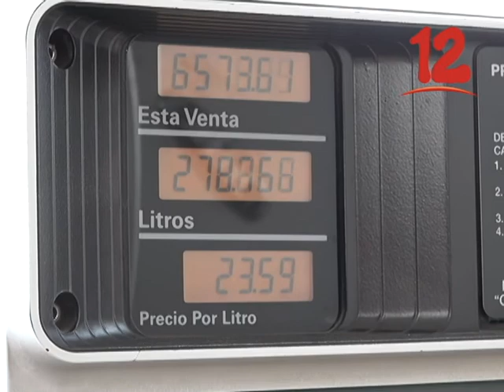DERIVADOS DEL CRUDO BAJARON SUS PRECIOS ESTE FIN DE SEMANA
El presidente de FENICOOTAXI, Vidal Almendárez, informó que los derivados del crudo bajaron sus precios este fin de semana.